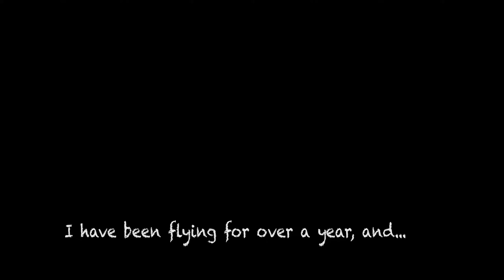Gimmicky Giveaway for Karma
Edit: it was the MRM225 for those who wanted to know. The random picker chose Leon C, but he didn't get back to me in time. Lady Wings is next, if I don't hear back by 2pm Pacific on Thursday 2/9 I'll continue spinning the wheel.

What I'm giving away:

- Set of 4 Emax 2204/2300kv motors.
- CC3D flight controller
- Matek 5-in-1 pdb.
- Runcam Sky camera

The CC3D is the only item I've used (barely).

and guess what I'm flying in this video. Leave a comment *here* with your guess, but you don't even need to get it right. I'll pick a comment at random when this video is a week old.

If you *do* get it right however, I'll include a surprise :)

I pay shipping in the continental US, anywhere else you pay for it.